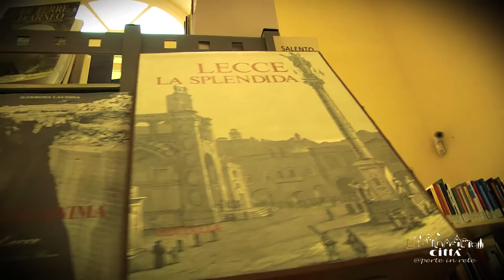Lecce Provinz - Das Gästehaus Palmieri